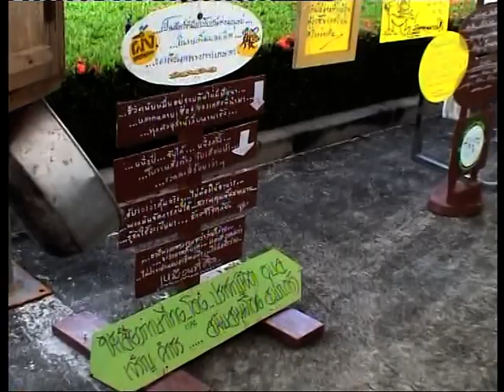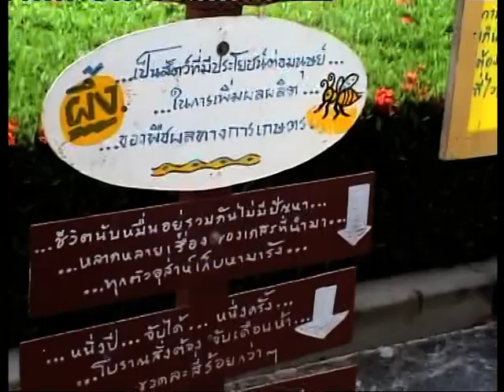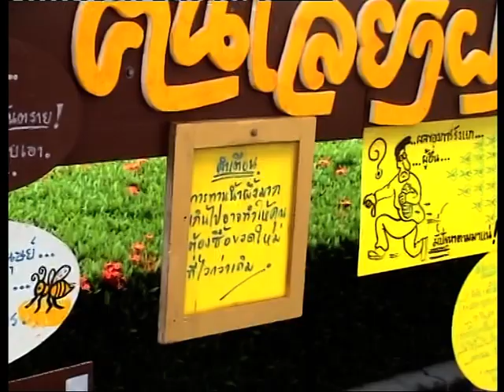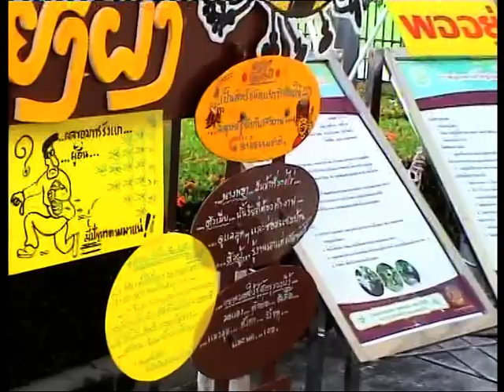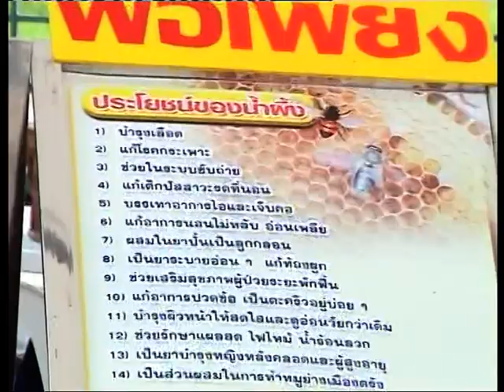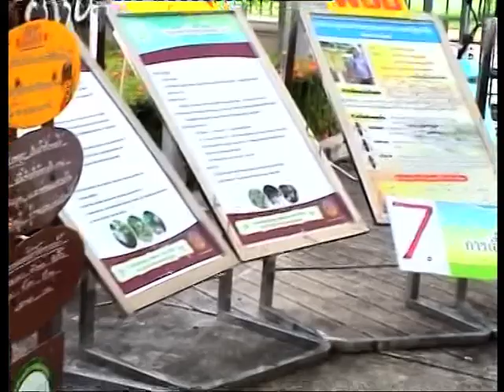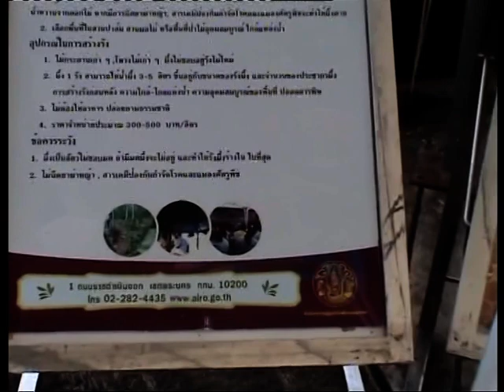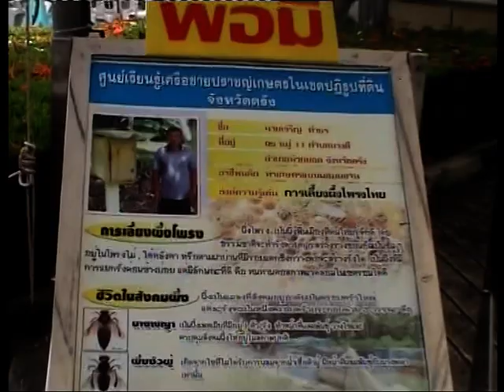การเลี้ยงผึ้ง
โดย ผู้ใหญ่ นิจ อุบล จาก สปก ตรัง